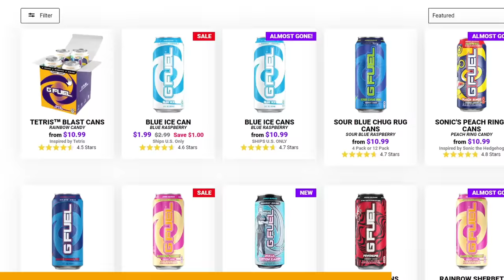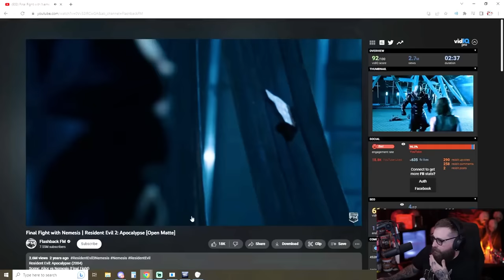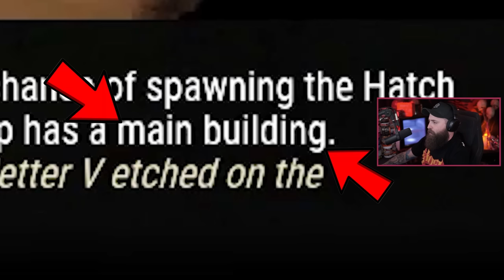POV: You're Playing Dead By Daylight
In this video, I share some of my best and funny moments from my Twitch channel playing Dead By Daylight in March!
To avoid the DDOS problem happening in DBD, I merged over my account to Epic games but my MMR did NOT come with it.